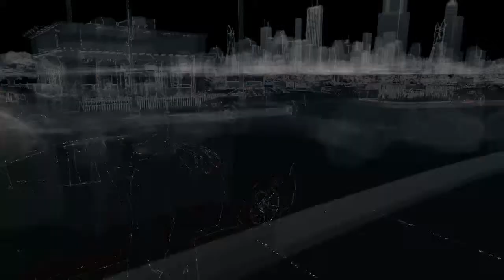#15 【ウォッチドッグス】「巻き添え」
ウォッチドッグス(WatchDogs)のPS4のプレイ動画です。